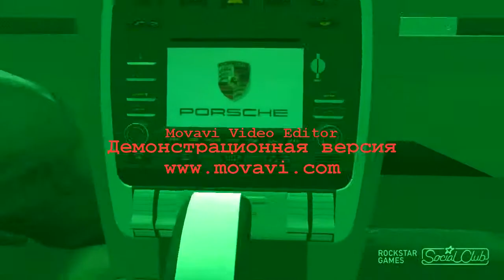Porsche Cayenne Turbo S 2009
Музика-Yung Joc – Hear Me Coming (OST Step Up 4: Revolution)
Програма для фотошопа(в начале и конце видео)-Adobe Photoshop CS6 x64
Програма для видеомонтажа-Movie Video Editor (демонстрационная версия)